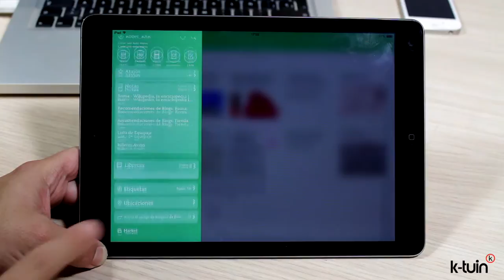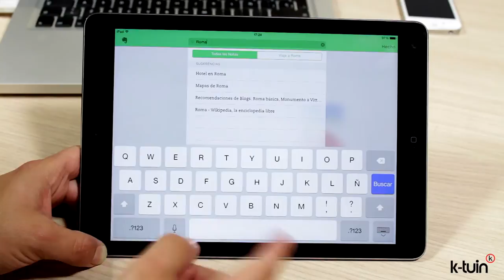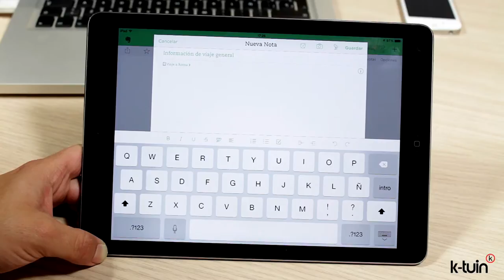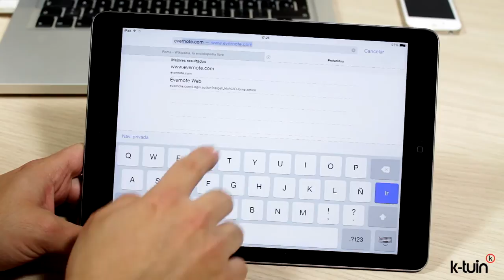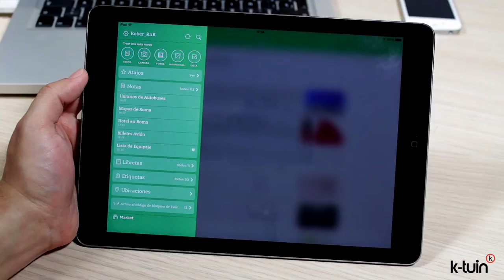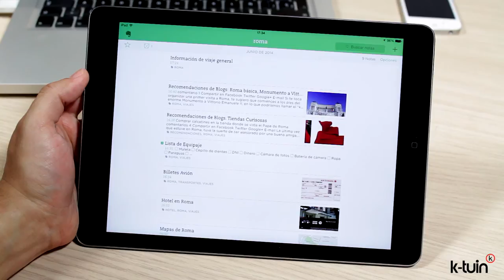Como usar Evernote en iPad y iPhone para preparar y disfrutar de tus Viajes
Evernote es una aplicación que podemos utilizar para resolver y mejorar nuestra forma de preparar viajes, aprender idiomas, realizar proyectos, y mucho más. En este artículo nos dedicamos a la primera idea, usar su capacidad de organización y sincronización para preparar y disfrutar complemente de un viaje. Si queréis saber más sobre Evernote, os recomendamos echarle un vistazo a nuestro vídeo tutorial sobre la aplicación para iPad y iPhone. Lo primero que hacemos es crear una Libreta para nuestro viaje: Viaje a Roma. En ella iremos incluyendo distintas notas con información diversa del viaje. En el vídeo os mostramos cómo lo hemos hecho y algunos consejos si no habéis utilizado nunca Evernote.